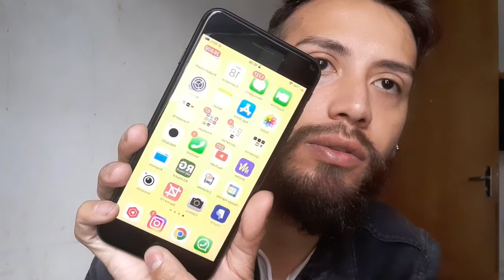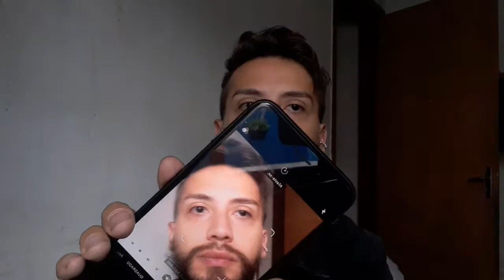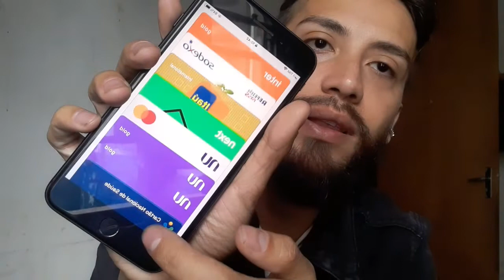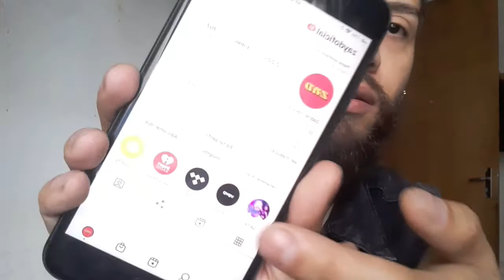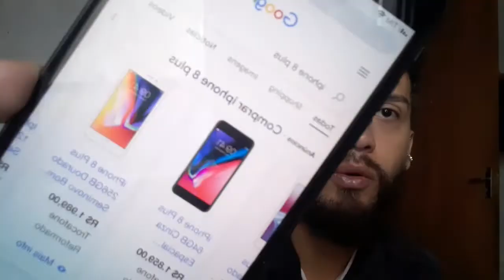VALE A PENA IPHONE 8 PLUS EM 2022